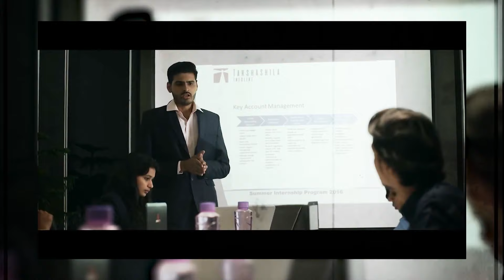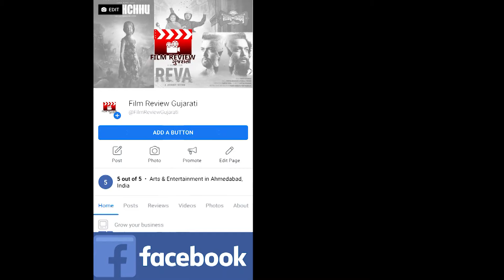Raghu CNG | Gujarati | Movie | Trailer | Breakdown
Kem Chho Mitro, Swagat Chhe tamaru amari channel Film Review Gujarati par.
About this video
V3 PRODUCTION
Produced by: J K Thummar | Hiren Thummar | Tejas Thummar
Story and Direction: Vishal Vada Vala
Executive Producer: Dhrumil Garach
Advisory Person: Parth Arvadiya
Cast: Ethan as Raghu | Jagjeetsinh Vadher | Sharvary Joshi | Chetan Daiya | Kapil Sahetya | Siddharth Gosai | Ruby Salunke
Screenplay and Dialogue: Sanjay Marvaniya | Jay Parmar
Associate Director: Jay Parmar
Director Of Photography: Yash Mayekar
Production Head: Dhaval Pambhar | Nirav Tank
Casting Director: Jagjeet Sinh Vadher | Dinesh Zala
Editor: Tejas Tatariya
Music Director: I-shoj Kytrak | Atharva Sanjay Joshi
Backgroung Music: Atharva Sanjay Joshi
Sound Designer: Mohandas V P
DI & Colorist: Bharat Khanna
Vfx & Graphic Designer: Ruchir Chudasama